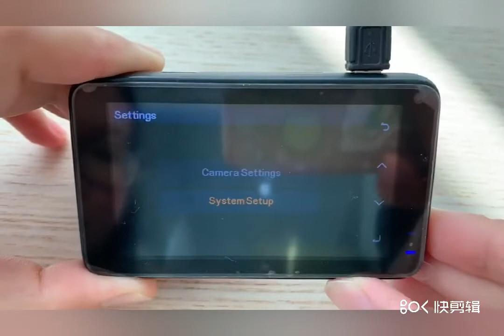How to Keep the Screen on